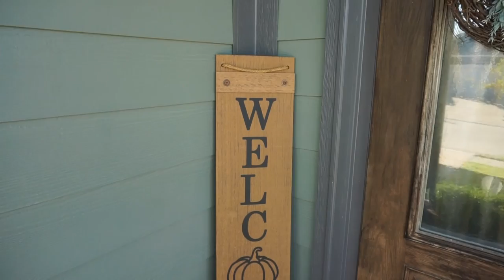2024 Fall Front Porch Décor Ideas To Transform Your Space | Dream Rodrigues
I am a Southern California  mom of two.  Who moved to Dallas Texas. Sharing my love for  cleaning, organizing and home décor. I also like to mix in some of my favorite products to make your life easier. On this Channel I  Strive to help amazing moms manage and make their homes look beautiful and organize on a budget. On this journey  I have learned that we are all in this together so any tips or tricks I can provide... I will. Thank you so much for joining in. I hope you have the most amazing day.   Love Dream